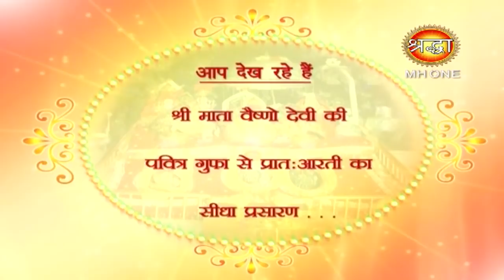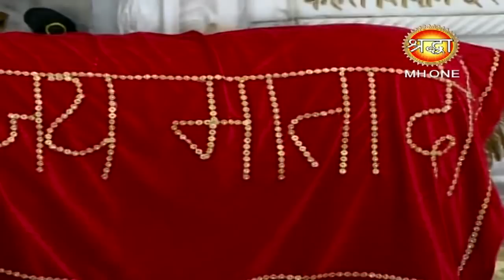Vaishno Devi Morning Aarti || माँ वैष्णो देवी प्रातः आरती || 10 March 2019 || Shraddha MH One